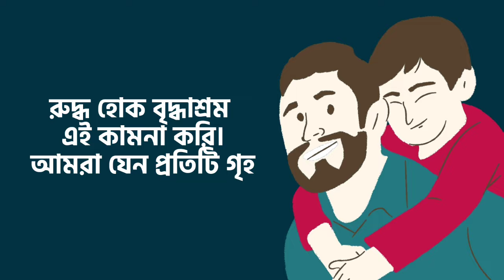Bangla Kobita Abritti | বাবা | Baba | শরদিন্দু কর্মকার | Bengali poetry recitation | Priti pandit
কবিতা:- বাবা
কবি-  শরদিন্দু কর্মকার
আবৃত্তি- প্রীতি
Poetry:- Baba
Poet:- Sharadindu Karmakar
বাংলা কবিতা
World Fathers day
Fathers day Kobita
Father day poetry
father's day poem recitation
Bangla Kobita
Bangla Kobita Abritti
Bengali Recitation
Bangla Kobita
Kobita Abritti
bengali poem
bangla poem
bengali kobita
Bengali Poetry Recitation
baba kobita
baba kobita abritti
baba recitation
baba abritti
baba poetry recitation
Baba by Sharadindu Karmakar
শরদিন্দু কর্মকার কবিতা